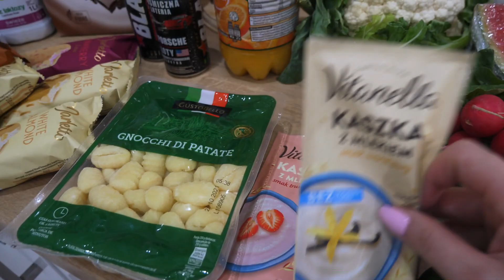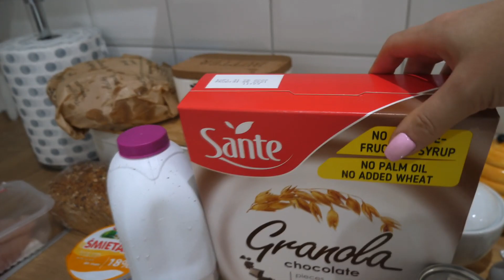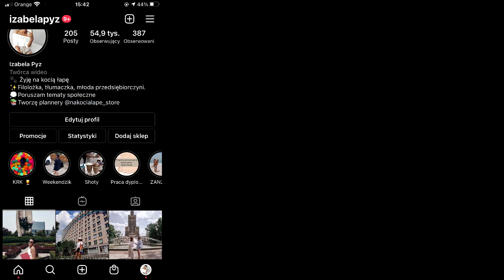OBRONIŁAM PRACĘ MAGISTERSKĄ! / TYDZIEŃ ZE MNĄ #3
Sprzęt
Canon g7x mark II
Panasonic Lumix GH-5 +12-60 f 3.5